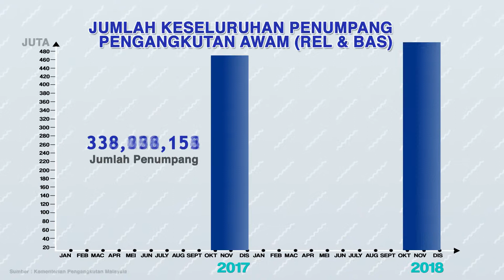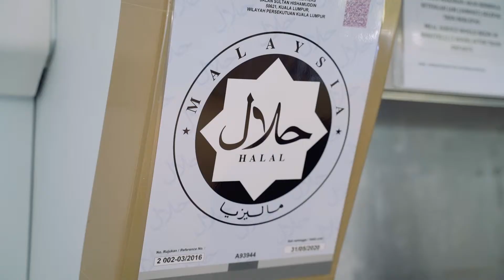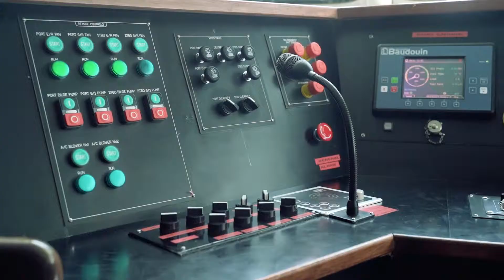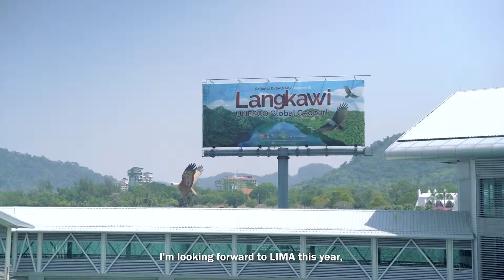Kementerian Pengangkutan Malaysia Dokumentari by Kunang Kunang Pictures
Presents by Kunang Pictures Group Sdn Bhd ( 1342389-D )

Cinematography, Videography and Photography Services